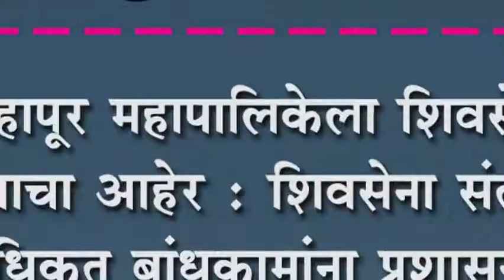कोल्हापूर महापालिकेला शिवसेनेचा बांगड्याचा आहेर